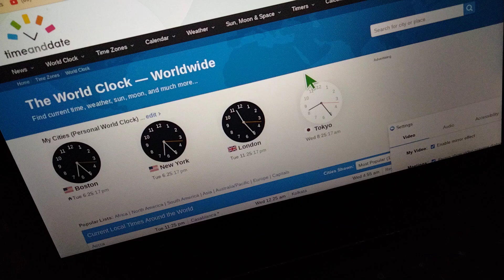I'm looking at World clock.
There are 4 Clocks.

The clock that are black are Boston, New York, and London that means they are both nighttime.

The clock that are white is Tokyo that means is is daytime.